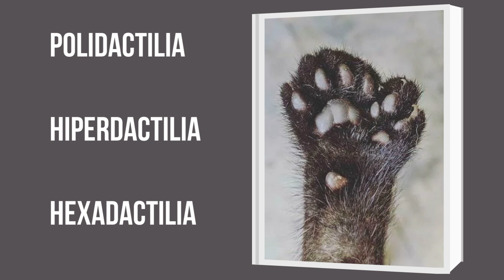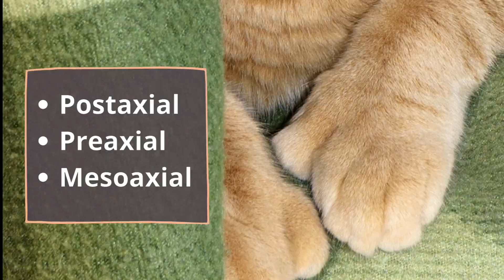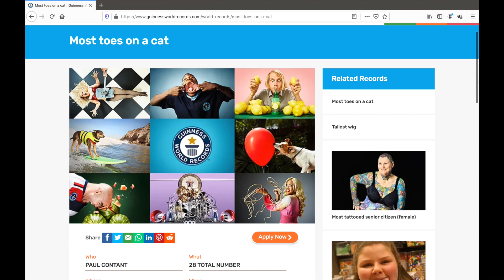7 datos sorprendentes de los gatos POLIDÁCTILES 🐾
¿Sabías que a los gatos que tienen más dedos de lo normal se les llama gatos polidáctiles? Es una curiosa mutación genética que hace que los gatos con polidactilia sean aún más sorprendentes.

¡Descubre en este vídeo 7 datos curiosos de estos felinos únicos!